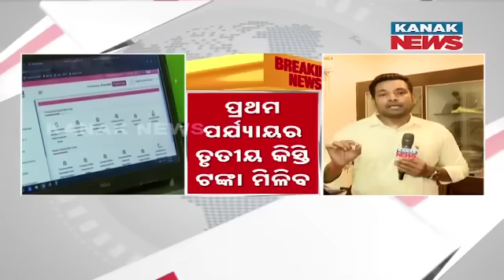ପୁଣି ୨୦ ଲକ୍ଷ ମହିଳାଙ୍କୁ ସୁଭଦ୍ରା ଟଙ୍କା || Big Update On Subhadra Yojana || Kanak News Digital